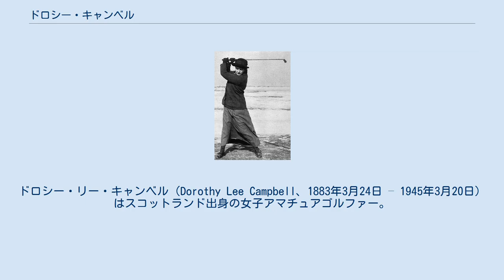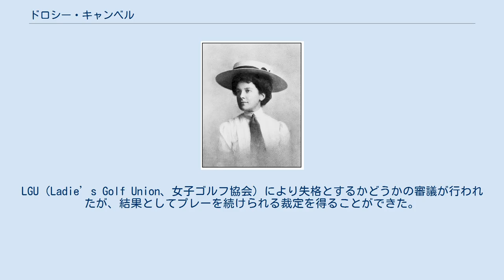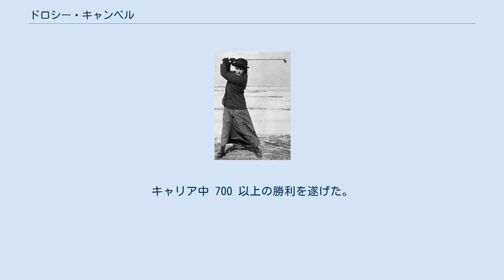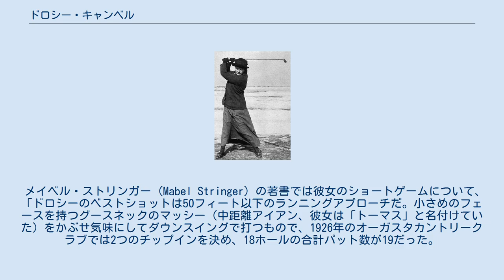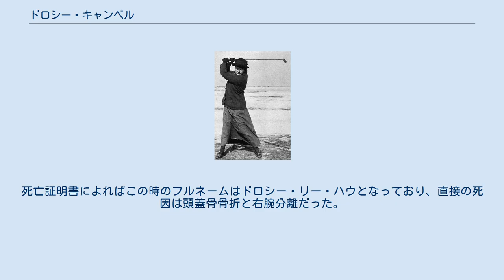ドロシー・キャンベル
ドロシー・リー・キャンベル（Dorothy Lee Campbell、1883年3月24日 – 1945年3月20日）はスコットランド出身の女子アマチュアゴルファー。
全米、全英および全カナダの女子アマチュア選手権全てに優勝した初めてのゴルファー。
 スコットランド ミッドロージアンのノースベリックで、ウィリアム・スピンク・キャンベル（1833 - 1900）を父に、エミリー・メアリー・ティッパー（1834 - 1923）を母とするゴルフ好きの一家に生まれた。
生後18か月の時にはゴルフクラブのスイングをしていたといわれる。
数年の後には姉たちと試合をするほどになっていた。
変則的なフックグリップから飛距離は短いがストレートな球を打った。
後年になり、より標準的な「バードン」グリップを採用した。
 1896年、13歳の時ノースベリック女子ゴルフクラブ (North Berwick Ladies Golf Club) に入会し、他の大人の会員らと普通にプレーした。
ノースベリックウェストリンクス (North Berwick West Links) でプロゴルファー ベン・セイヤーズ (Ben Sayers) に師事してゴルフを教えられた。
17歳になった1900年の4月30日に父親が死に、一家でしばしば夏休みを過ごしたノースベリックの別荘に母と一緒に引っ越し、1904年まで過ごした。
 キャンベルのスイング（1912年ごろ） 1909年にロイヤルバークデールで行われた全英女子アマ選手権大会において、キャンベルは第3ラウンドマッチのスコア（11番グリーンで勝利していた）提出を忘れた。
LGU（Ladie’s Golf Union、女子ゴルフ協会）により失格とするかどうかの審議が行われたが、結果としてプレーを続けられる裁定を得ることができた。
そして最終的にアイルランドのフローレンス・ヘズレットを 4&3 で破って優勝した。
この優勝によってアメリカでプレーする招待状をもらったことが彼女の人生を変えることになり、結果的に1910年にはカナダ、その3年後には米国の永住権を取得し、その後米国市民権も得て永住した。
母国である英国には単に一時帰国するだけの訪問者になった。
 1911年ポートラッシュにおける全英女子アマではバイオレット・ヘズレット（フローレンス・ヘズレットの妹）を破り優勝した。
 米国、英国、カナダ、スコットランドにおいて全部で11のナショナルタイトルを獲得した。
最後のタイトルである全米女子アマは1924年、41歳での優勝だった。
キャリア中 700 以上の勝利を遂げた。
ゴルフライターのコーリン・ファーカーソン (Colin Farquharson) によれば、彼女のショートゲームは「この世のものとは思えない」という。
 メイベル・ストリンガー (Mabel Stringer) の著書では彼女のショートゲームについて、「ドロシーのベストショットは50フィート以下のランニングアプローチだ。小さめのフェースを持つグースネックのマッシー（中距離アイアン、彼女は「トーマス」と名付けていた）をかぶせ気味にしてダウンスイングで打つもので、1926年のオーガスタカントリークラブでは2つのチップインを決め、18ホールの合計パット数が19だった。
このパット数はその当時ウォルター・トラビス (Walter Travis) の持っていた記録を2打下回るものだった。
また米国のノースアンドサウス選手権 (North and South championship) の決勝では 40 ヤードのアプローチを2回カップインさせて相手を破った」とされている。
 1913年2月11日にオンタリオ州ウェントワースでジャック・V・ハード (Jack V. Hurd) と結婚した。
ハードはピッツバーグの鉄鋼業で財を成し、オークモントカントリークラブのメンバーだった。
ドロシーは J・V・ハード夫人としてゴルフ競技で何勝もしたが1923年に離婚した。
1937年にはエドワード・ハウと再婚したが1943年に離婚。
ジャック・ハードとの間に一人の息子（Sigourney V. Hurd、シガニー・V・ハード、1913年 – 1986年）がいる。
 キャリア中、ドロシー・ハード、J.V.ハード婦人、ドロシー・ハウなどいくつかの名前が記録されている。
旅行鞄にはドロシー・キャンベル・ハード・ハウと記されていたと...